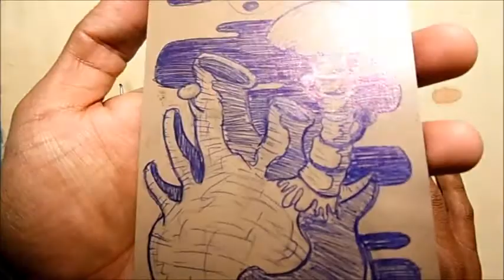Taller de Linograbado 02x04 - Creando un Diseño para Grabado en Linóleo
Hola amigos, en este vídeo les mostrare algunos de los pasos a seguir para la creación de un diseño para su placa de linóleo. Hablaremos un poco mas sobre esta técnica de grabado en relieve mientras realizamos un diseño o dibujo para poder trabajarlo con las gubias después y así poder hacer la impresión final en nuestro papel sin la ayuda de un tórculo.